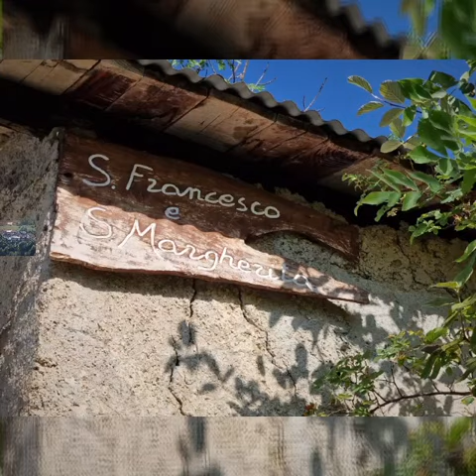Pomeriggio venerdì 25 agosto 2023 Chateau